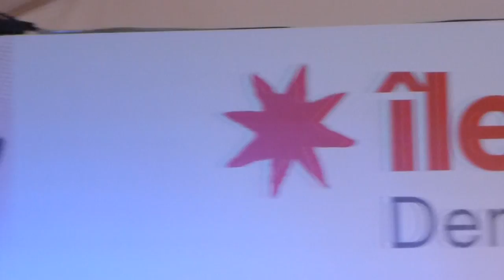In The Canopy @ Rock En Seine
Concert du 23 août 2013